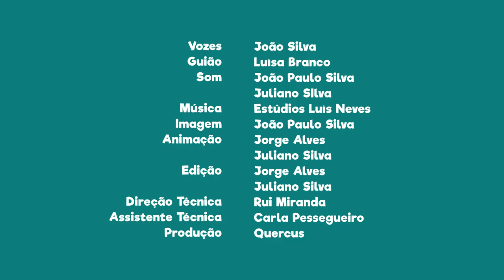FNT07E05 - PN da Ria Formosa: Castelo de Castro Marim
Sabias que o Castelo de Castro Marim é da idade do Bronze?